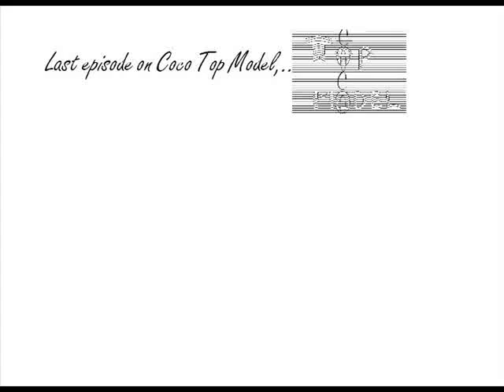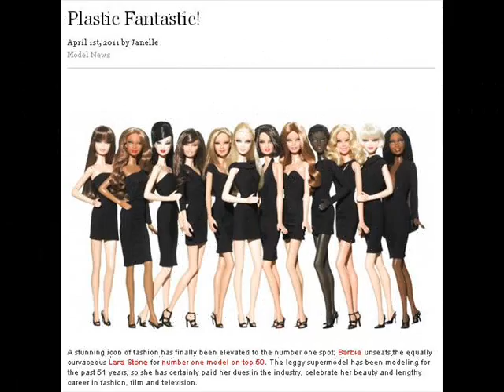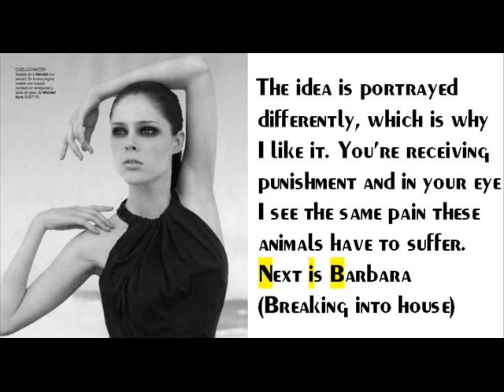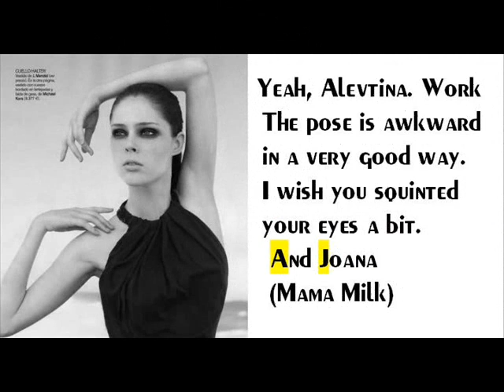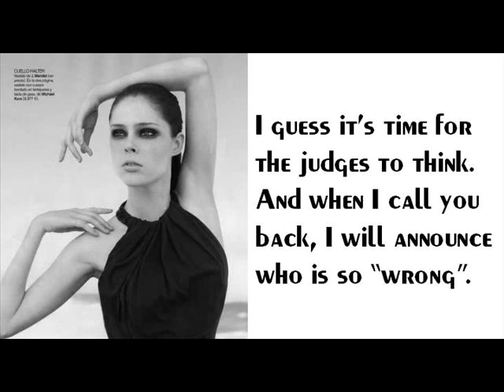Coco Top Model | Episode 2 : So right it's wrong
COvergirl: Jane
GJ: djjwilliams
Still in:
1. Georgia Antoniou - Kotsiosmusic.
2. Kelsey Martinovich - OoSleePLesSsoO
3. Alevtina Kuptsova - ke1ta2gi3ku4do5
4. Joana Damek - 3nexttopmodel120
5. Ioanna Dedi - MEMORIZEDDD
6. Jade Mcsorley - AliceBurdeuFan21
7. Tiffany Pisani - 12xantmx17
8. Barbara Meier - NextTopModel28
9. Jane Randall - aero8472
10. Nicole Lucas - ModernDestiny